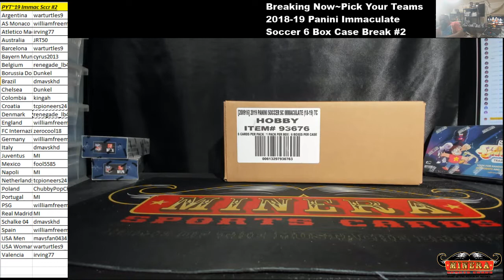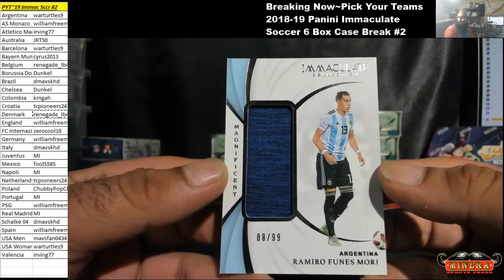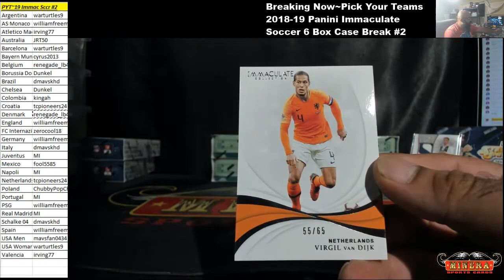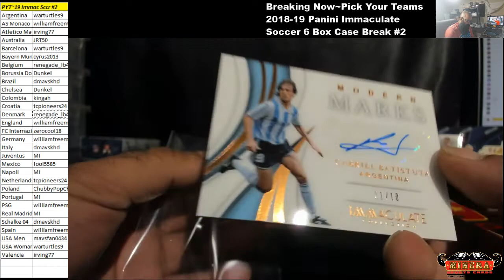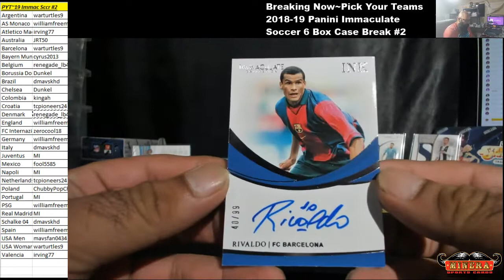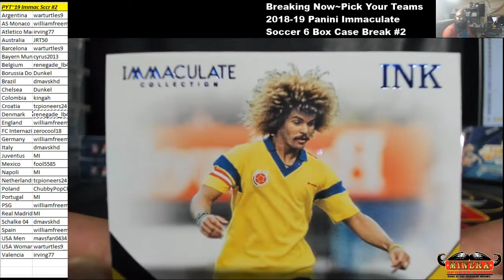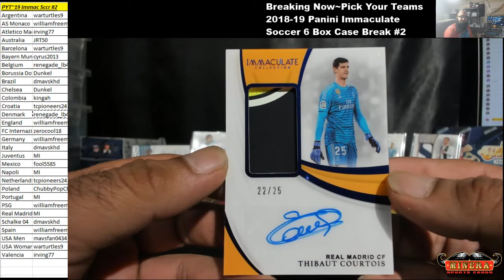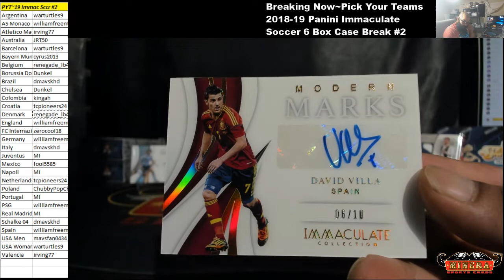Pick Your Team~2018-19 Panini Immaculate Soccer 6 Box Case Break #2